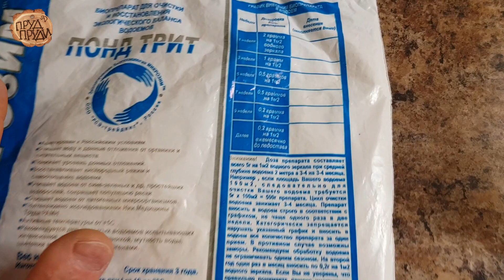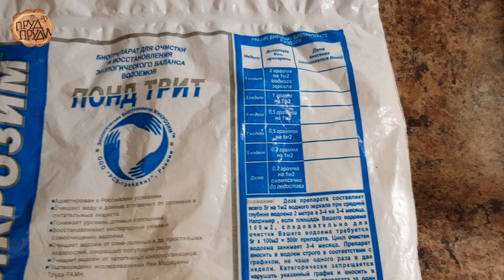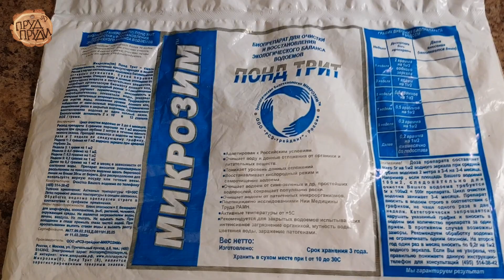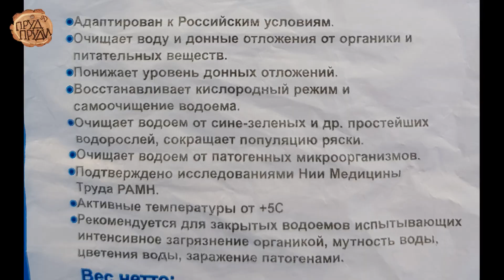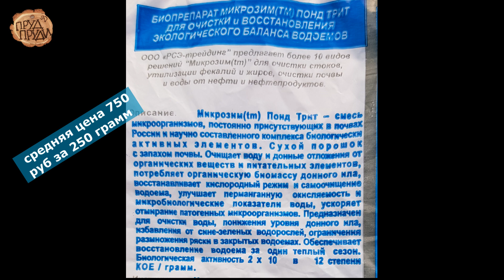Чистим пруд бактериями Понд Трит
✅ В этом видео я рассказываю про свой  первый опыт использования бактерий для очистки пруда, по мере дальнейших изменений буду выкладывать новые видео. Бактерии эти называются Биопрепарат Микрозим Понд Трит.
Причины по которым я решил добавить бактерии в пруд с биоплато, знакомы большинству прудовиков, это цветение воды в летний период.
🔴Технология МИКРОЗИМ ПОНД ТРИТ использует 6-12 видов естественных
микроорганизмов, способных преобразовать и усваивать свободную
органику и биогенные элементы из воды и донных отложений водоема в
процессе жизнедеятельности.
🔴Естественные микроорганизмы научно выделены из экосистем
незагрязненных и загрязненных водоемов.
🔴Сообщество микроорганизмов за теплый сезон,
восстановит биологическое равновесие,
сократит массу донного ила,
очистит воду.
🔴Почему нужны бактерии?
В нашем водоеме постепенно накапливается органика: листва,
ветки, отмершие водные растения, экскременты рыб и птиц.
В результате их гниения происходит обеднение воды кислородом и
выделение в воду продуктов распада, питательных элементов - азота и
фосфора
Повышенное содержание биогенных веществ вызывает интенсивный
массовый рост водорослей, помутнение и цветение воды, а также гибель
рыбы!
Происходит сдвиг
биологического равновесия в водоеме.

☝Вносить я его буду в пруд с биоплато и рыбой площадью 61м2 , из расчета 2 гр. на м2, что соответствует 122 гр., а далее по графику:

     ***Технические характеристики первого пруда с рыбой: V воды=50 000л // S=60м2 // max. глубина=1,4м // пленка винилит 1мм // насос 9м3/час // 2 скиммера // биоплато горизонтального типа // растения = осока, рогоз, тростник // автодолив поплавкового типа // берега камень 50-150  на сухую // биоплато и дно щебень 5-20//
      ***Технические характеристики второго плавательного пруда: V воды=180 000л // S=200м2 // max. глубина=2м // пленка винилит 1мм // насос 21м3/час //  биоплато вертикального типа // растения = осока, рогоз, тростник // берега в биоплато камень 50-150  на сухую // биоплато нижний слой щебень 40-70 верхний слой щебень 5-20//плавательная чаша- 4 донных форсунки, один донный трап, три скиммера.
 В моем  пруду живут карпы Кои и кометы,  жабы,  лягушки, а так же утка с утятами ). Пруды окружены  растениями, и деревянным настилом.

***Если тебе интересно не делать свои ошибки, а учиться на моих,
то:

И тогда ты = сэкономишь +
+++   деньги
+++   время
+++   нервы